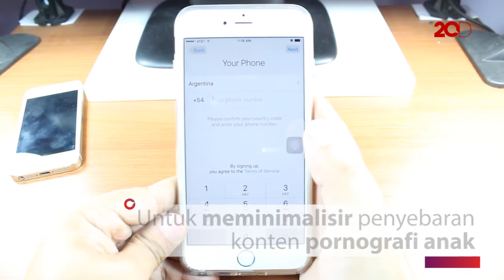Ini Alasan Apple Hapus Telegram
Apple mengungkapkan alasannya menghapus Telegram dan Telegram X dari App Store. Rupanya, ada konten pornografi pada kedua aplikasi tersebut.